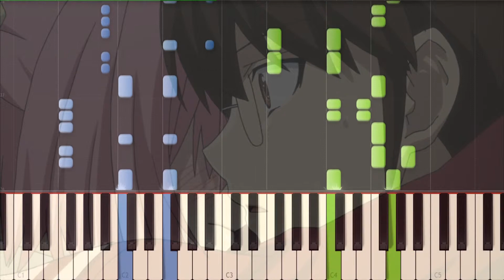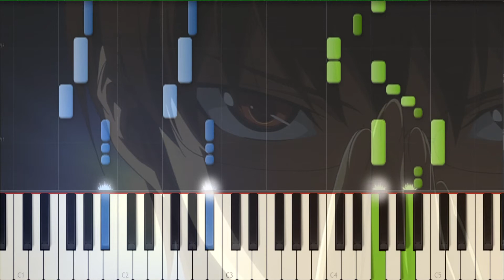[Kami nomi zo Shiru Sekai Megami hen] OP Secrets of the Goddess Piano Synthesia Tutorial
Это композиция из аниме Одному лишь Богу ведомый мир